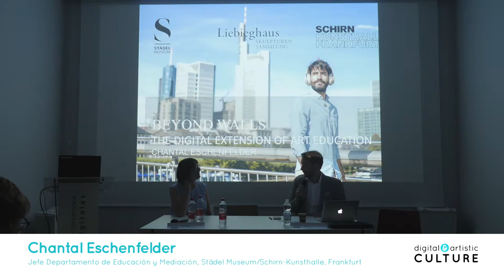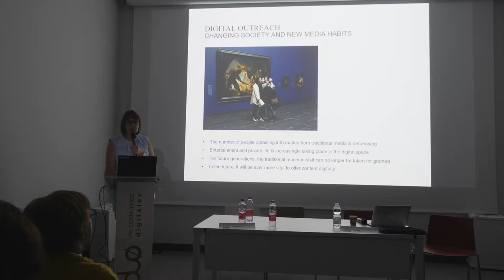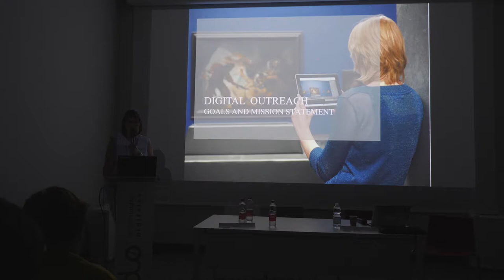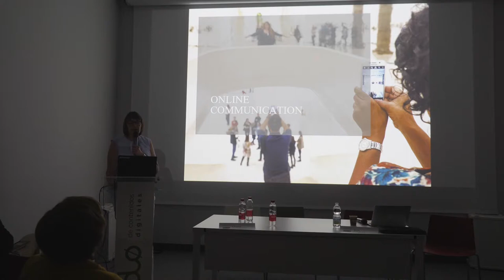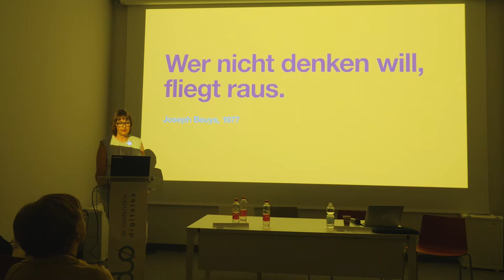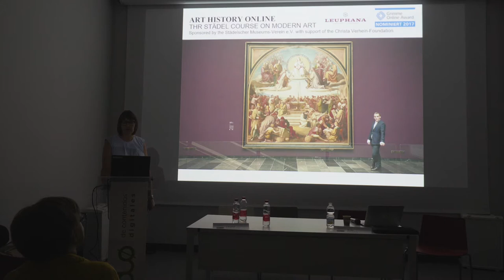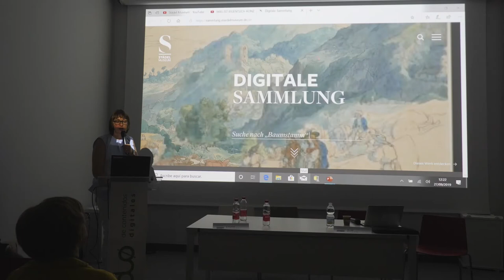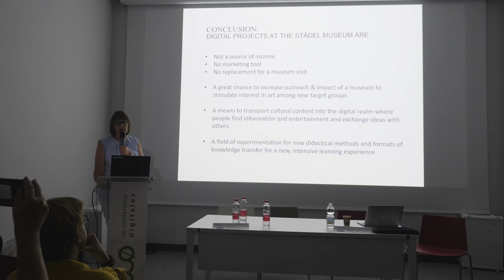Digital Strategies in Art Education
Conferencia impartida por Chantal Eschenfelder, Jefe de Departamento de Educación y Mediación del Städel Museum/Schirn Kunsthalle de Frankfurt, en el marco del Simposio Internacional Formatos Digitales para la difusión de la cultura artística (Proyecto I+D ART-ES. Ministerio de Economía y Competitividad HAR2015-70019-P). Polo de Contenidos Digitales (Málaga, 29 de septiembre de 2019).

Lecture given by Chantal Eschenfelder, Head of the Department of Education and Mediation of the Städel Museum / Schirn Kunsthalle in Frankfurt, within the International Symposium: Digital Formats for the dissemination of artistic culture ( R&D ART-ES Project. Spanish Ministry of Economy and Competitiveness HAR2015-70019-P). Polo de Contenidos Digitales (Málaga, September 29, 2019).